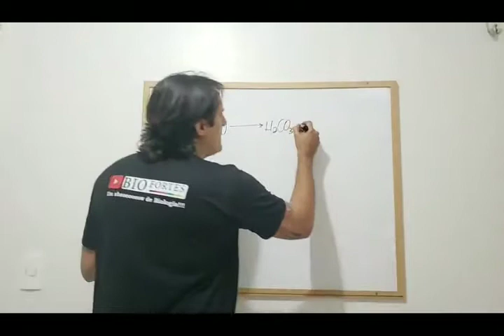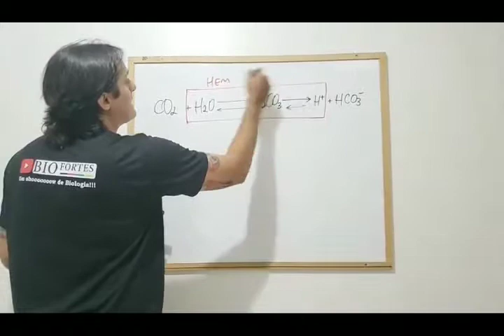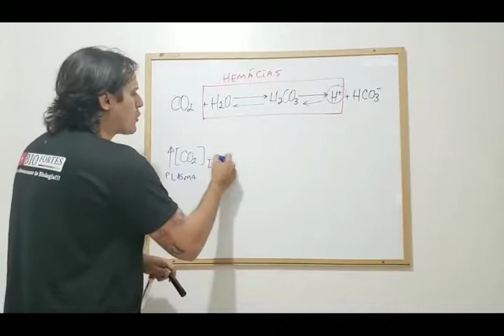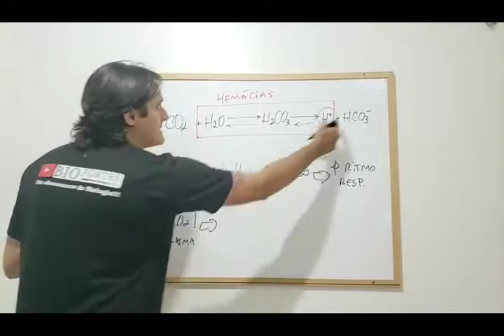Controle do Ritmo Respiratório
Concentração de CO2; pH sanguíneo e Ritmo Respiratório